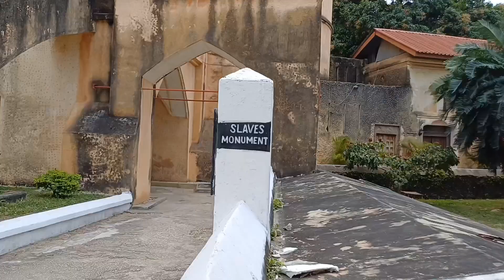visiting the old slave market of zanzibar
This slave market was one of the largest slave market in East Africa. at the alter is where the slaves were been whipped. outside the cathedral there is a stone monument showing four people enchained by neck to shower how slaves were offered to the buyers